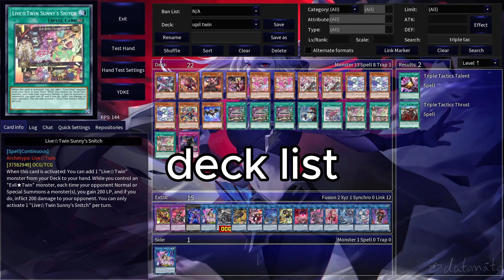Top 5 A-Bao A Qu the Lightless Shadow Combo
balls